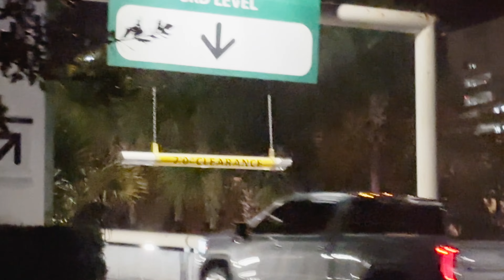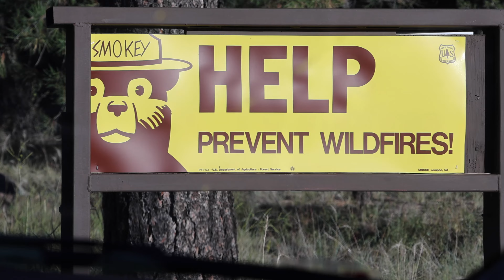F1 Raceboat Pit Crew Training in the Desert (ft JIGGIN' With JORDAN)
On this adventure, we traveled many miles from Florida to the desert in Arizona to learn how to become an F1 Raceboat Pit Crew. We made a pit stop at the Hoover Dam and Grand Canyon to check them out! Jiggin also got to ride along with Tim Seebold in an F1 2-Seat Raceboat and get capsule certified so we can take our boat racing when it is ready to go.